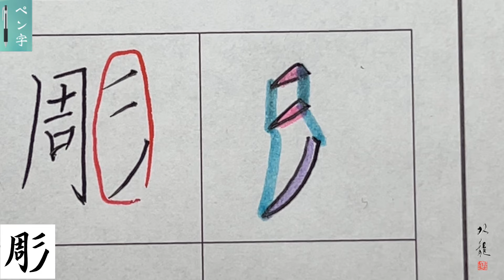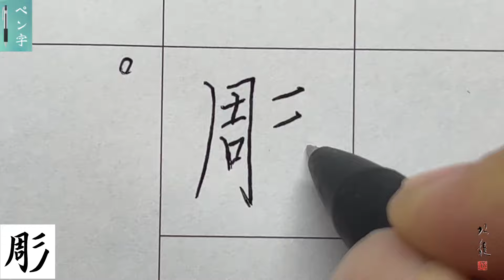【彫】美文字￤ペン字￤筆ペン￤大筆￤アート￤武田双龍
1984年生まれ、熊本出身。
60支部を抱えるふたば書道会理事長、ふたばの街書道教室主宰(護国寺駅)。
3歳から、母である双葉から指導を受け、18歳で「双龍」の雅号を戴く。
18歳から本格的に書を勉強し、18年かけて美しい文字の研究に没頭。
１０人以上のプロの書道家を輩出。